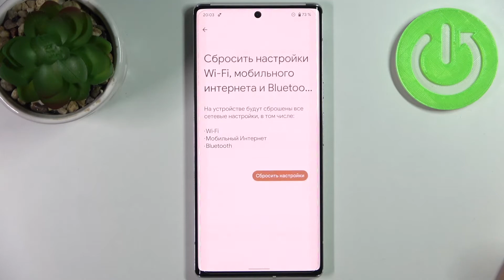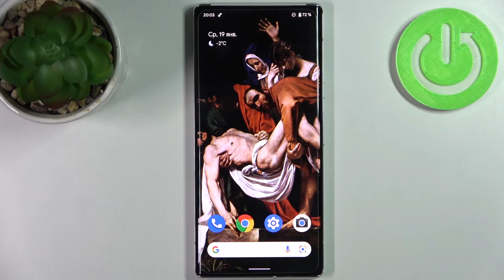Как сбросить настройки сети на GOOGLE Pixel 6 Pro / Сброс сети на Pixel 6 Pro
Сегодня вы узнаете, как легко и быстро сбросить настройки сетевого подключения на Pixel 6 Pro. Это лучший способ исправить ошибки, которые могут возникать при подключении к сети Wi-Fi и мобильной сети на Pixel 6 Pro.

Как сбросить настройки сети на Pixel 6 Pro? Как восстановить сетевые настройки на Pixel 6 Pro? Как стереть все пользовательские настройки на Pixel 6 Pro? Как удалить сохраненный Wi-Fi на Pixel 6 Pro? Как удалить сохраненные сети на Pixel 6 Pro? Как удалить пароли Wi-Fi на Pixel 6 Pro?